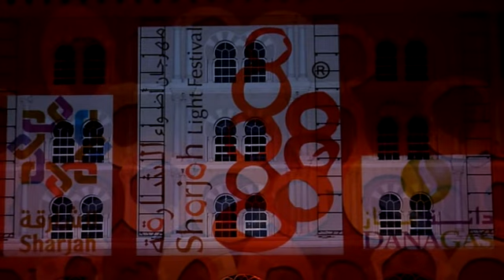Sharjah Light Festival video Al Qasba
Sharjah Light Festival video of the light show at Al Qasba.